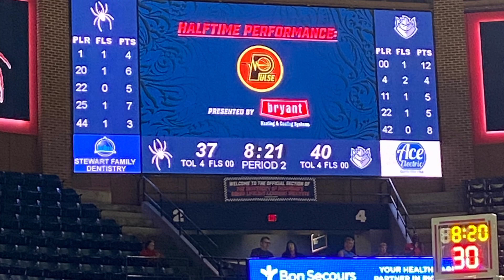I Played On The UofR Basketball Court